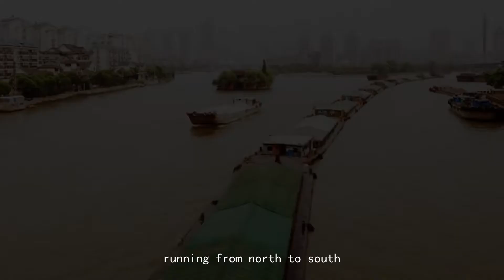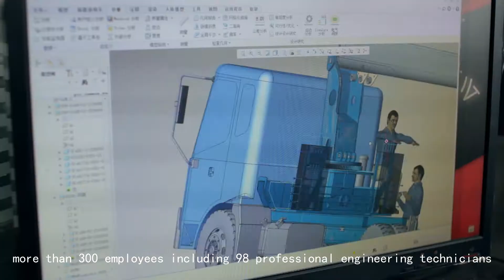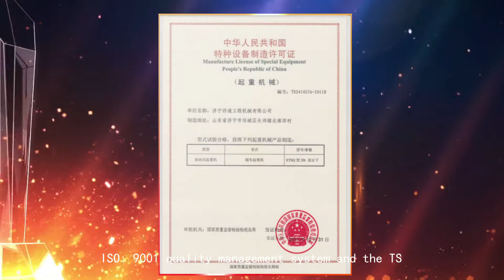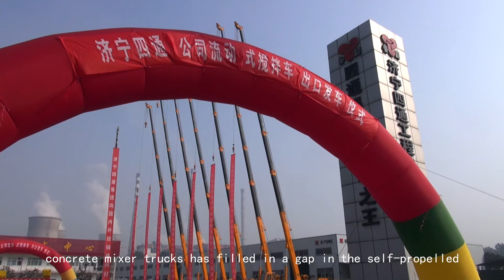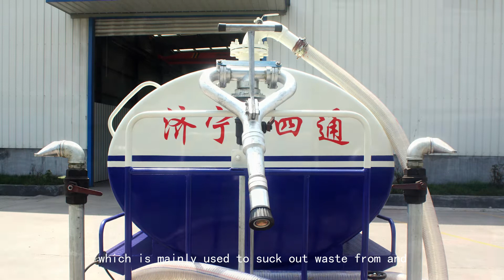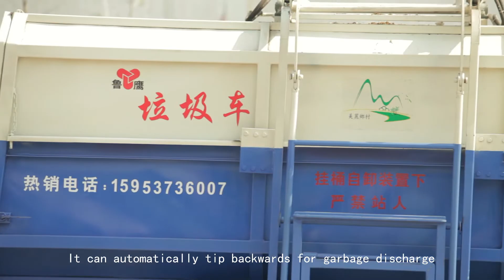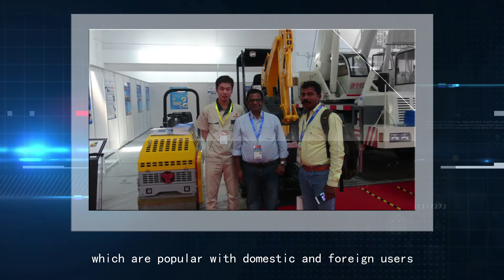Jining Sitong Construction Machinery Co.,Ltd-company introduction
Jining Sitong Construction Machinery Co.,Ltd,the leading manufacturer of 3-20 ton truck cranes,Tking,Kama,Dongfeng,Foton,JAC,FAW truck chassis avaiable.
Home made truck chassis,good quality but competitive price,very popular all over the world.
Our factory 120th Canton Fair booth No: 9.0C21-23,welcome to visit us.
Michael Liang